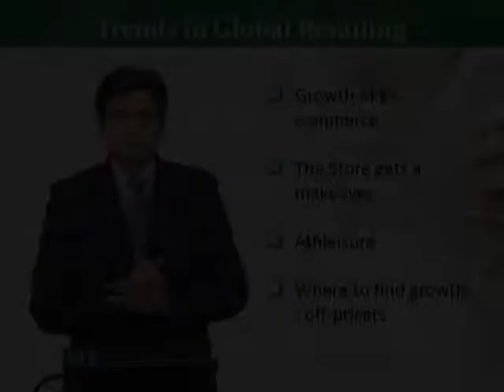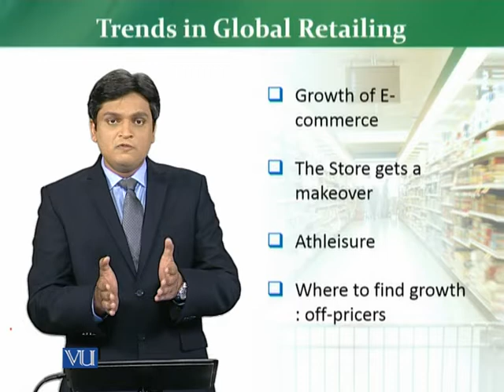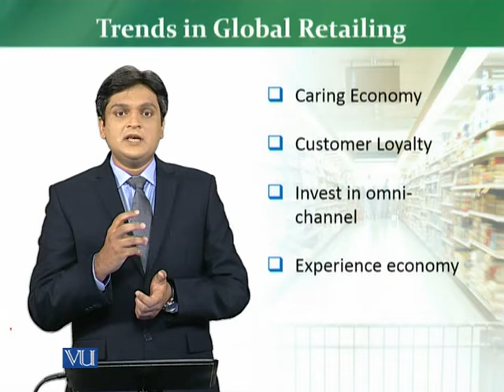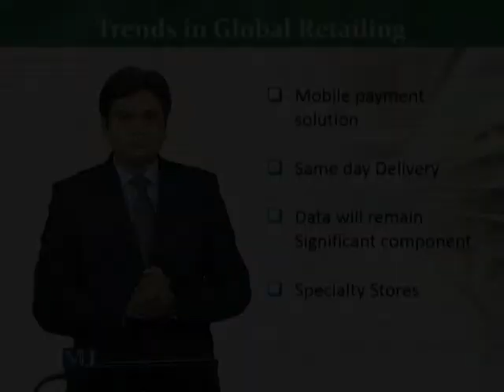MKT726_Topic036 | Retail Management